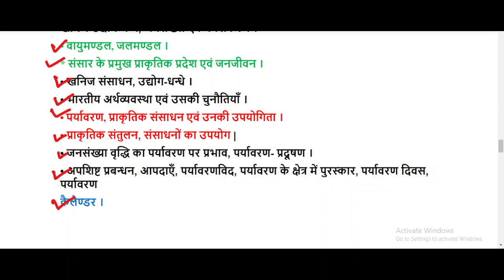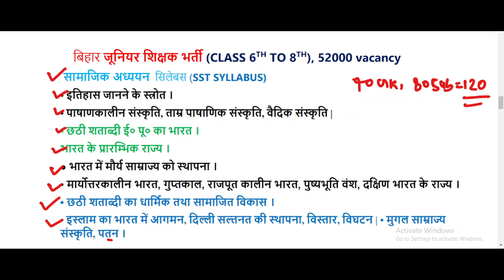बिहार शिक्षक भर्ती//52000 पद//सामाजिक अध्ययन सिलेबस//SST syllabus//BPSC//TRE 2.0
बिहार नई शिक्षक भर्ती//जूनियर गणित सिलेबस//कक्षा 6 से 8//52000 पद//maths syllabus//BPSC TRE 2.0
बिहार शिक्षक भर्ती//कक्षा 6 से 8//विज्ञान सिलेबस//52000 पद//science syllabus//super TET exam//bpse
बिहार शिक्षक भर्ती गणित विज्ञान सिलेबस
बिहार शिक्षक भर्ती विज्ञान सिलेबस 2023
शिक्षक भर्ती परीक्षा 2023
बिहार शिक्षक भर्ती परीक्षा ट्राई 2.0
junior shikshak Bharti science syllabus
junior shikshak Bharti 6-8 syllabus
junior shikshak bharti syllabus 628 class
kaksha 6 se 8 junior shikshak Bharti vigyan syllabus
कक्षा 6 से 8 के लिए सब्जेक्ट कांबिनेशन और योग्यता
बिहार नई शिक्षक भारती//6- 8 सिलेबस//40 gk+80subject//जूनियर शिक्षक भर्ती//सीटेट पेपर 2//बहाली
बिहार शिक्षक भर्ती परीक्षा 2023 जूनियर शिक्षक भर्ती
जूनियर शिक्षक भर्ती सिलेबस
628 शिक्षक भर्ती सिलेबस
Bihar shikshak Bharti syllabus 2023
BPSC junior shikshak bharti syllabus
Bihar shikshak Bharti syllabus 2023 24
कक्षा 6 से 8 का सिलेबस
बिहार नई शिक्षक भर्ती//कक्षा 6- 8// 52000 पद//सब्जेक्ट कांबिनेशन//योग्यता BPSC tre 2023-24
Bihar shikshak Bharti yogyata kya hogi
6- 8 के लिए योग्यता क्या होगी
6- 8 के लिए सब्जेक्ट कांबिनेशन क्या होगा
कक्षा 6 से 8 के लिए सी सब्जेक्ट कांबिनेशन हुआ योग्यता क्या होगी
बिहार जूनियर शिक्षक भर्ती 2023 24
बिहार जूनियर शिक्षक भर्ती  सब्जेक्ट
 क्या-क्या होंगे
बिहार जूनियर शिक्षक भर्ती परीक्षा 2023 24
बिहार शिक्षक भर्ती परीक्षा जूनियर 52000 पद
कक्षा 6 से 8 है जूनियर शिक्षक भर्ती 52000 पद
बिहार जूनियर शिक्षक भर्ती 52000 पद
बिहार जूनियर शिक्षक भर्ती के लिए 52000 पद में जो सब्जेक्ट कांबिनेशन और सिलेबस क्या होगा
बिहार शिक्षक भर्ती में जूनियर के लिए सिलेबस व सब्जेक्ट कांबिनेशन क्या होगा 52000 पदों के लिए
बिहार शिक्षक भर्ती//6-8 मे 52000 पद ctet//दिसंबर 2023//मैंने सीटेट में 90+ मार्क्स //आप 90+ कैसे
जूनियर (6th-8th), 52000 पद //क्या CTET दिसंबर 2023 वाले विहार नई शिक्षक भर्ती में शामिल हो पाएंगे//
बिहार शिक्षक भर्ती//6- 8 में 52000 पद//माध्यमिक व उच्च माध्यमिक में 50000 पद//बीपीएससी//BPSC
बिहार शिक्षक भर्ती//ctet 82or 90//अदर स्टेट मेल तथा फीमेल//डेढ़ लाख शिक्षक भर्ती//ctet//
बिहार शिक्षक भर्ती//अपीयरिंग छात्रों की समस्या समाप्त//bpsc notice//ctet deled and b.Ed result
बिहार नई शिक्षक भर्ती (योग्यता और सिलेबस)
सामाजिक अध्ययन //सिलेबस//बिहार नई शिक्षक भर्ती// 6th to 8th//जूनियर शिक्षक भर्ती//BPSC TRP 2
बिहार नई शिक्षक भर्ती//class 6th -8th//maths syllabus//गणित सिलेबस//BPSC TRE 2.0//SUPER TET EXAM
बिहार नई शिक्षक भर्ती//कक्षा 6 से 8//संपूर्ण सिलेबस//detailed syllabus//all subjects//सभी विषय के//
बिहार शिक्षक भर्ती 6 से 8 है
Bihar shikshak Bharti eligibility and syllabus
बिहार नई शिक्षा भर्ती//कक्षा 6 से 8//योग्यता और सिलेबस//eligibility and syllabus//ctet p-2//जरूरी
बिहार शिक्षक भर्ती//new notice//bpsc tr
बिहार नई शिक्षक भर्ती//विज्ञापन अक
Bihar new teacher vacancy eligibility for 6-8 prt and TGT PGT
बिहार शिक्षक //भर्ती नई नोटिस जारी// b.ed स
UPTET -2023//पर्यावरण - 30 प्रश्न//bpsc prt//2011 में आए प्रश्न//ctet//super tet//btet//htet//utet
UPTET 2011 ii
बिहार नई शिक्षा का भारती क्ला